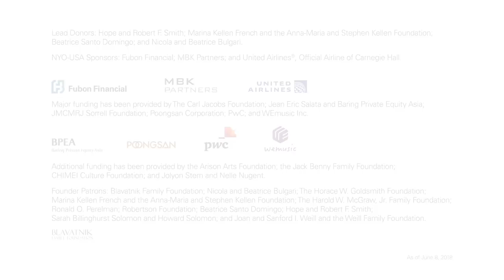NYO-USA 2018: Wu Man’s Four Chinese Paintings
Musicians from NYO-USA perform “Gobi Desert at Sunset” and “Ancient Echo” from Wu Man’s Four Chinese Paintings, part of Fifty for the Future: The Kronos Learning Repertoire, a project of Kronos Quartet in partnership with Carnegie Hall.

Fiyifolu Adebekun, Violin (Gilbert, AZ)
Symphony Koss, Violin (Vancouver, WA)
Anabel Tejeda, Viola (West Palm Beach, FL)
Quentin Xavier Blache, Cello (Wake Forest, NC)

Each summer, Carnegie Hall’s Weill Music Institute brings together the brightest young players from across the country to form the National Youth Orchestra of the United States of America (NYO-USA). During the summer of 2018, these young musicians participated in a three-week training residency with leading professional orchestra musicians before the orchestra’s annual concert at Carnegie Hall, followed by a two-week tour to Asia.

Director: Habib Azar